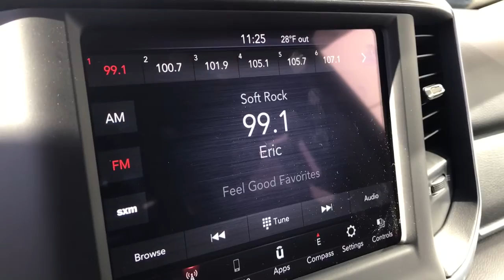2020 Ram 1500 Dartmouth, New Bedford, Fall River, Wareham, Fairhaven 20520A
Diamond Black Crystal Pearlcoat Used 2020 Ram 1500 Big Horn 4x4 Crew Cab 57 Box available in 42 State Road, Dartmouth, Massachusetts at Colonial South CJDR. Servicing the Dartmouth, New Bedford, Fall River, Wareham, Fairhaven, MA area.

#1500 Big Horn 4x4 Crew Cab 57 Box
2020 Ram 1500 Big Horn 4x4 Crew Cab 57 Box - Stock#: 20520A

: Highlights of this 2020 Ram 1500 include: CARFAX 1-Owner. FUEL EFFICIENT 21 MPG Hwy/15 MPG City! Keyless Start iPod/MP3 Input Back-Up Camera 4x4 ENGINE: 5.7L V8 HEMI MDS VVT WHEELS: 20 X 9 ALUMINUM CHROME CLAD. TRANSMISSION: 8-SPEED AUTOMATIC (8HP7. BIG HORN LEVEL 1 EQUIPMENT GROUP Hitch. SERVICE WORK COMPLETED: Service Work completed on this Ram 1500 includes: Complete Multi-Point Inspection Complete Multi-Point Inspection Oil & Filter Change by a Factory Trained Technician Oil & Filter Change by a Factory Trained Technician Battery Voltage Test Battery Voltage Test Tires Inspected Tires Inspected Brake Inspection Brake Inspection Emissions System Check Emissions System Check Professional Detailed Inside and Out Professional Detailed Inside and Out Function Test all Lights Function Test all Lights Check the Complete Exhaust System Check the Complete Exhaust System Cooling System Inspection Cooling System Inspection Transmission Fluid Inspection Transmission Fluid Inspection Differential Fluid Inspection Differential Fluid Inspection Function Test all Options & Accessories Function Test all Options & Accessories. WHY BUY FROM US: *Due to daily market and supply based price fluctuations please contact dealer for actual price which may be more or less than actual MSRP. OPTION PACKAGES: WHEELS: 20 X 9 ALUMINUM CHROME CLAD ENGINE: 5.7L V8 HEMI MDS VVT Active Noise Control System 180 Amp Alternator Heavy Duty Engine Cooling GVWR: 7100 lbs Dual Rear Exhaust w/Bright Tips Hemi Badge BIG HORN LEVEL 1 EQUIPMENT GROUP Radio: Uconnect 4 w/8.4 Display SiriusXM Satellite Radio Rear Window Defroster Rear View Auto Dim Mirror Power Adjustable Pedals Rear Power Sliding Window Rear Dome w/On/Off Switch Lamp Glove Box Lamp Power 4-Way Driver Lumbar Adjust Power 8-Way Driver Seat Universal Garage Door Opener Fuel economy calculations based on original manufacturer data for trim engine configuration.